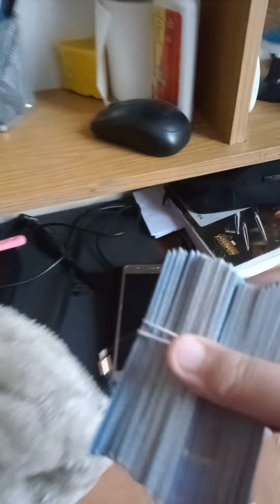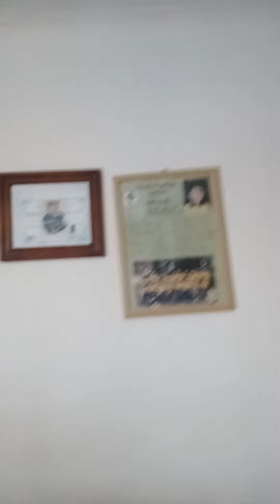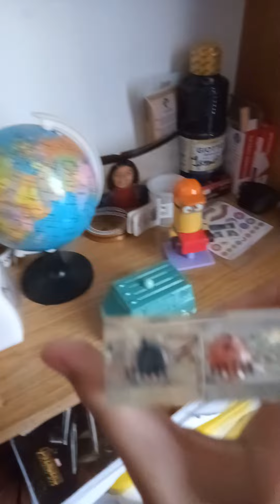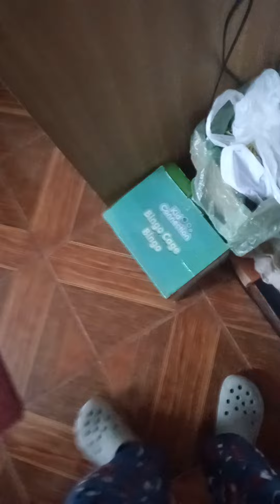AQUI GRABO MIS VIDEOS 😱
En el día de hoy les mostraré la habitación donde grabó TODOS MIS VIDEOS.

🤠COMO APOYAR AL CANAL🤠

La Forma Más Sencilla de Apoyarme En Cada Video que Subo y Que Suba a Futuro Es :

1.- DARLE LIKE 👍
3.- COMENTAR 💬
4.- COMPARTIR A TUS AMIGOS 😁

Para este vídeo pondré una meta de 10 LIKES, Puedes Contribuir a Esto Dando Like Al Video y Compartiéndolo a Tus Amigos.

💵COMO DONARME💵

Si darme Like y Suscribirte a mi canal no es suficiente para ti, puedes picarle al botón de Gracias que se encuentra abajo del título del vídeo, que consiste en que tú elijas una cantidad de dinero que quieras DONARME, este aparecerá con la moneda de tu país tanto Natal cómo del país que te encuentras (si es que vives en el extranjero)

😁MI AGRADO HACIA TI😁

Si ya hiciste todo tu esfuerzo para apoyarme te lo agradezco de corazón ♥️♥️♥️ Gracias por siempre acompañarme y nos vemos en el próximo video, Adiós. 🤠👋